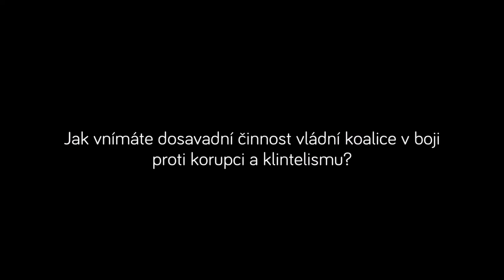Miloš Vystrčil (ODS) - hodnocení Rekonstrukce státu 2 roky od voleb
Jak hodnotí politici působení Rekonstrukce státu 2 roky po volbách? A jak to své?
Funkční období současné sněmovny se přehouplo do druhé poloviny, ale schválit se zatím povedlo
jen tři rekonstrukční zákony. Jak hodnotí činnost vlády opozice? Zeptali jsme se senátora Vyskočila z ODS.

Rekonstrukce státu hodnotí vládu po dvou letech jejího působení. Více naleznete zde